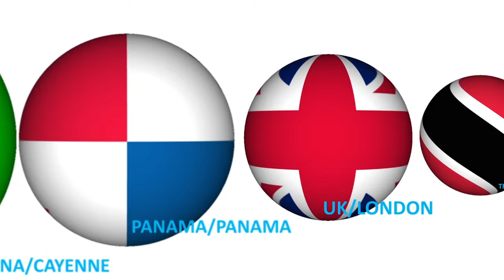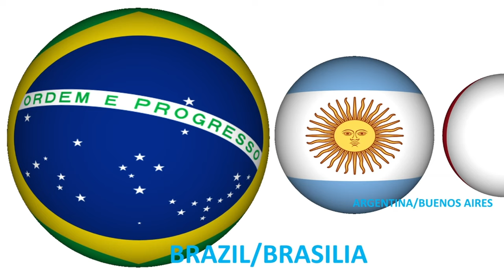South American Countries Size Comparison | UPDATE 1.1 (read desc)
Hi! I made this in my freetime, cuz a long weekend. Note that there is an error in this video. French Guiana is not a country but i accidentally did the wrong flag and didnt feel like fixing it. I added uk because falklands, south georgia and south sandwich islands. I added panama because panama canal and I added trinidad and tobago because the main island is south american. (french guiana was meant to be france) thanks for reading !